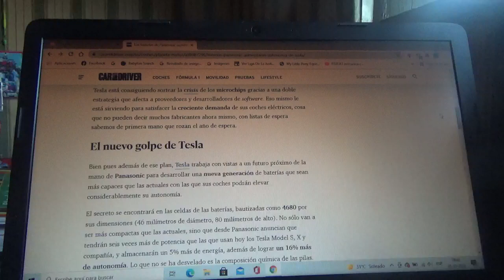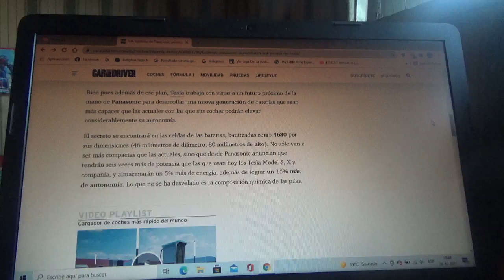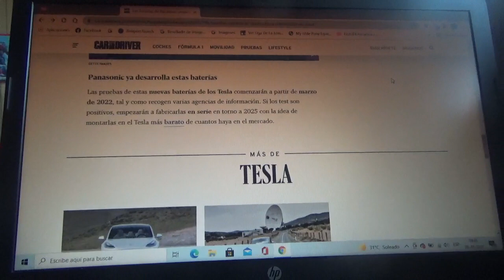Las nuevas baterías de Panasonic aumentarán la autonomía de los modelos de Tesla Motors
Estas nuevas pilas recargables aumentarán la autonomía de las máquinas ecológicas de la joven firma automotriz californiana en un 16% gracias a estos innovadores productos de la compañía electrónica japonesa de Kadoma